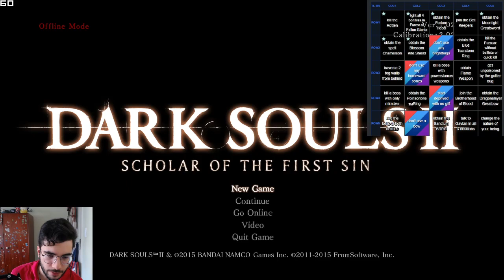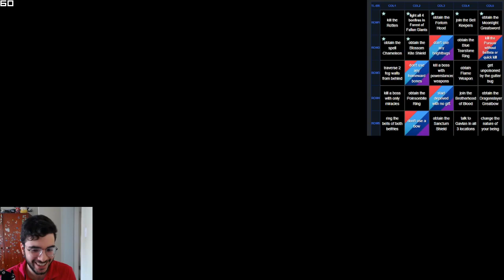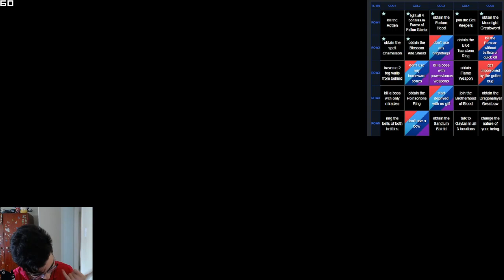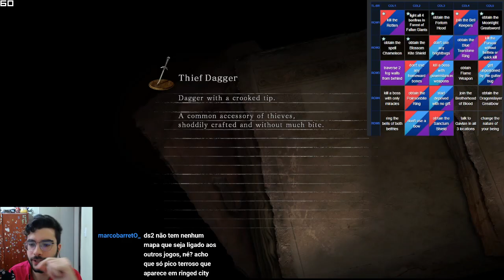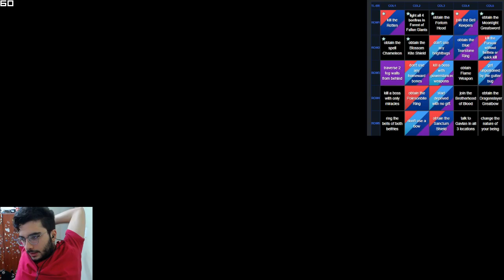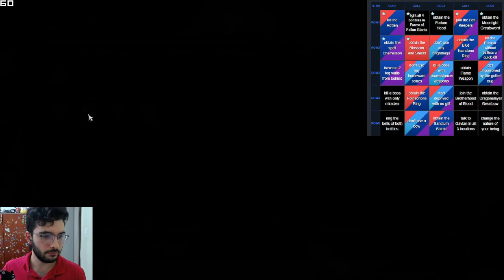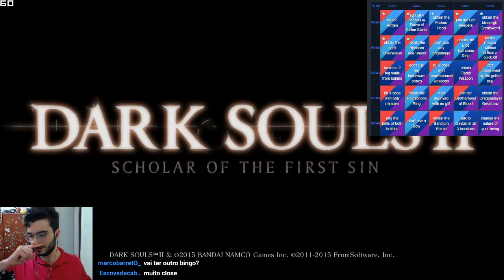Dark Souls 2 SotFS - Bingo% #010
E ai pessoa, mais uma match de bingo
Sou o Azul Escuro.